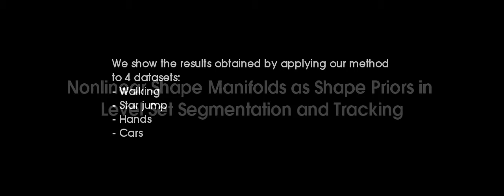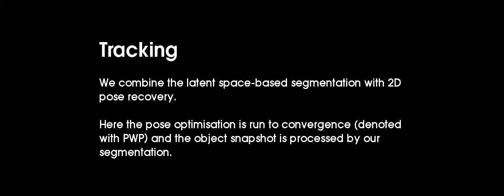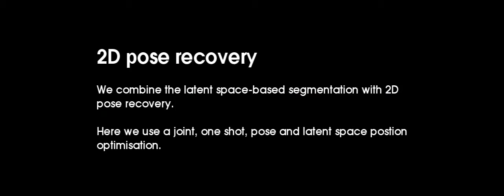Nonlinear Shape Manifolds as Shape Priors in Level Set Segmentation and Tracking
We propose a novel nonlinear, probabilistic and variational method for adding shape information to level set-based segmentation and tracking. Unlike previous work, we represent shapes with elliptic Fourier descriptors and learn their lower dimensional latent space using Gaussian Process Latent Variable Models. Segmentation is done by a nonlinear minimisation of an image-driven energy function in the learned latent space. We combine it with a 2D pose recovery stage, yielding a single, one shot, optimisation of both shape and pose. We demonstrate the performance of our method, both qualitatively and quantitatively, with multiple images, video sequences and latent spaces, capturing both shape kinematics and object class variance.